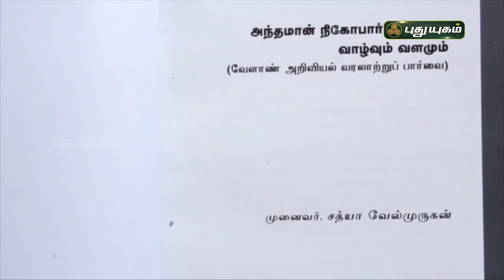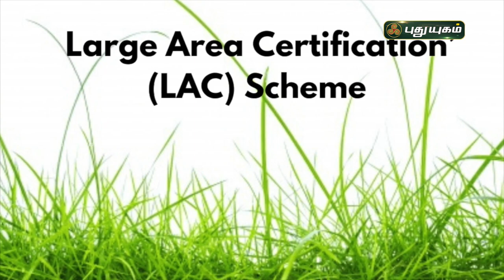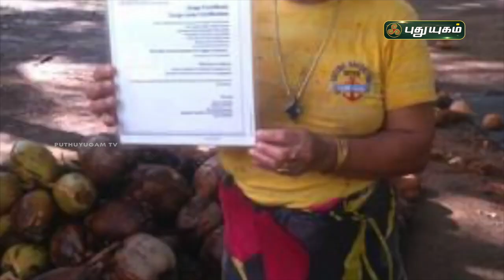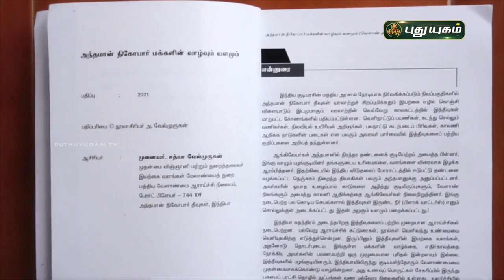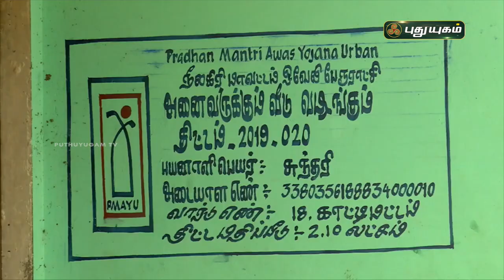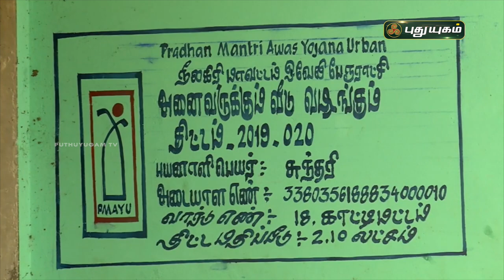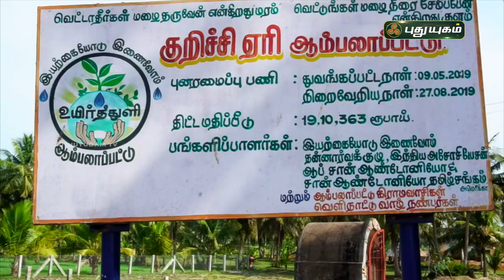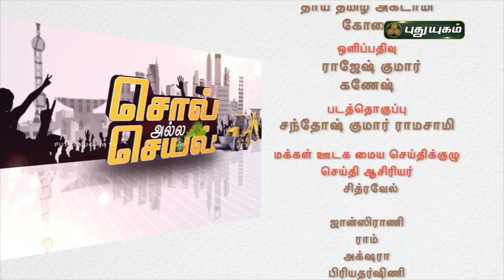பாரம்பரியத்தையும் இயற்கை விவசாயத்தை மீட்டெடுக்கும் செயல் வீரர்கள் இவர்கள் ! சொல் அல்ல செயல்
பாரம்பரியத்தையும் இயற்கை விவசாயத்தை மீட்டெடுக்கும் செயல் வீரர்கள் இவர்கள் ! சொல் அல்ல செயல்  | PuthuyugamTV | EP-10